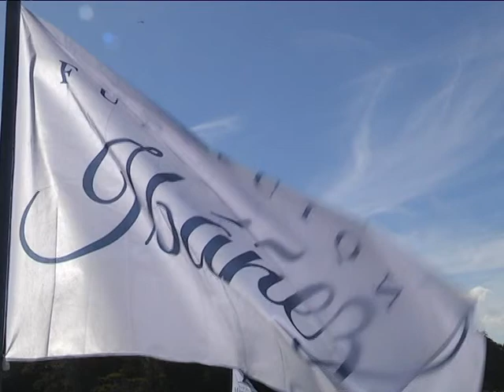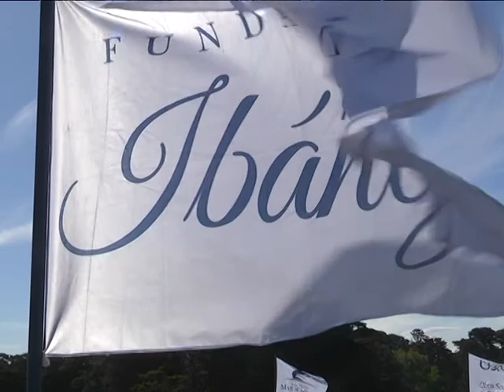Imagenes del puntero en el Memorial Guillermo Ibañez - 3° Jornada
Sergio Acevedo con la anotación de 72,par de cancha,(207)logra mantenerse al tope del Memorial Guillermo Ibañez, en una jornada muy ventosa y calurosa. Situación que no permitió ver scores bajos. Le sigue a tres golpes, Rodolfo González (210), por lo que la jornada del domingo hace suponer entre los dos profesionales surgidos de Ranelagh un gran cierre del Memorial Guillermo Ibañez. El tercer puesto lo comparten Mauricio Molina, Joaquín Bonjour y Julio Zapata, a siete golpes de la puntero.
Principales salidas del domingo:

 13.52: Nelson Ledesma, Leandro Marelli y Nicolás Sedler
 14.01: Armando Zarlenga, Mauricio Molina y Julio Zapata
 14.10: Joaquín Bonjour, Rodolfo González y Sergio Acevedo